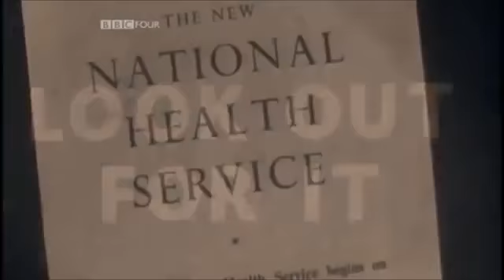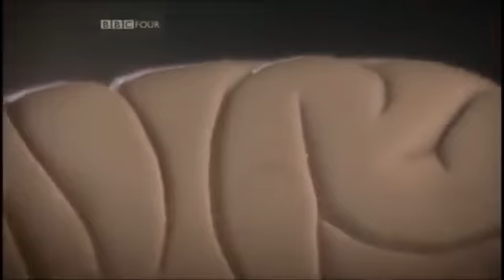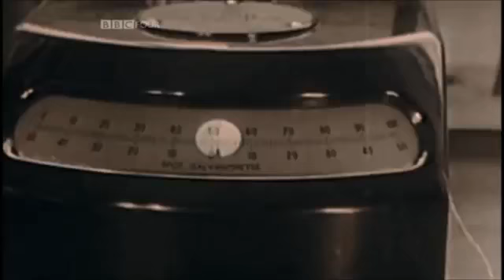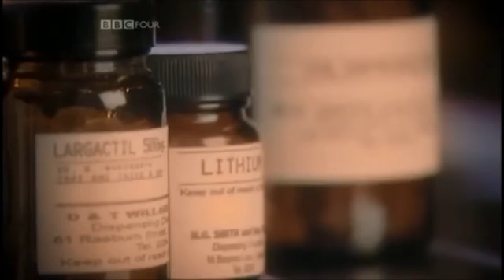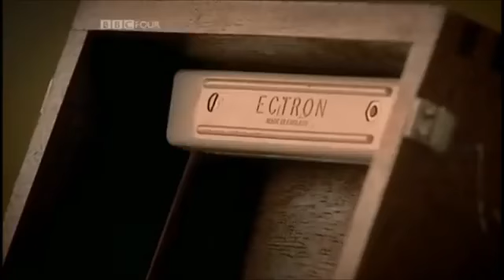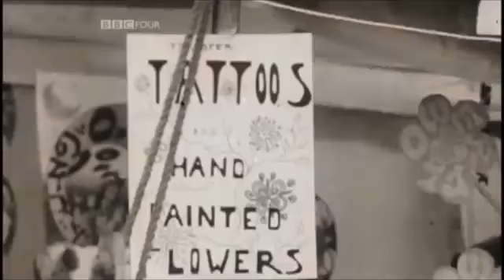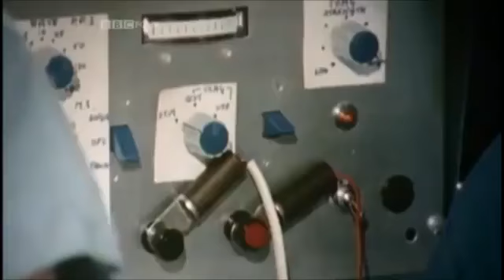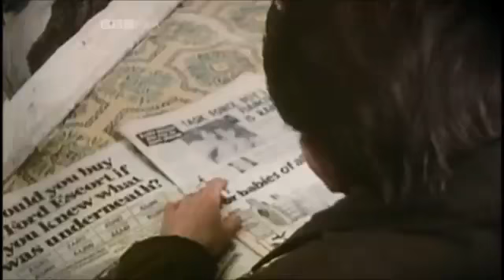Mental - A History of the Madhouse - Reported Satanic Ritual Abuser Enoch Powell